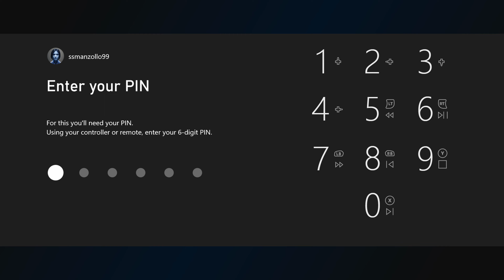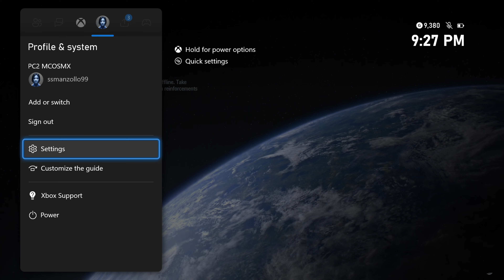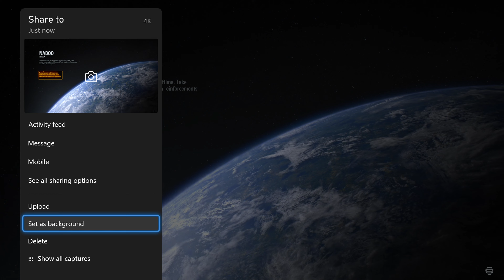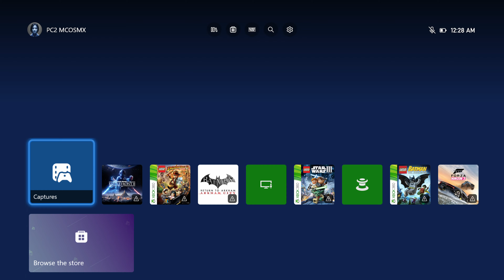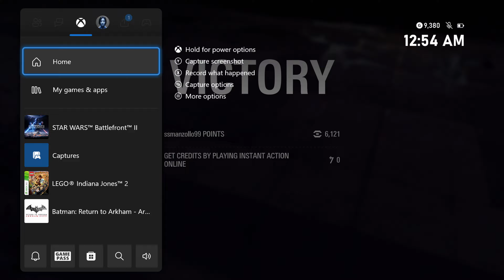Star Wars: Battlefront 2 - Naboo (Instant Action: Supremacy: Separatist Vs. Republic)